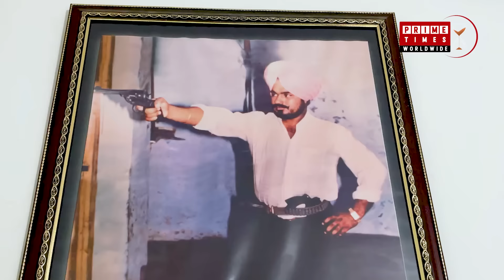ਸਿੱਖ ਜੁਝਾਰੂਆਂ ਦੀ ਠਾਹਰ ਬਣੇ ਪਰਿਵਾਰ ਦੀ ਗੱਲ | Bhai Jinda, Sukha, Penta | PAPALPREET SINGH | Prime Times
Prime Times shares emotional conversation with Bibi Sarbjit Kaur. Bibi Sarbjit Kaur is wife of Shaheed Bhai Chanchal Singh Udhoke, and sister of Shaheed Bhai Surjit Singh Penta.  Bhai Nirmal Singh Nimma and Shaheed Bhai Harjinder singh Jinda were bibi ji's Mama Ji. She shares the memorable moments spent with known Jhuraroo during their stay at their home in Delhi.

Guest :                    Sarbjit Kaur
Anchor :                  Papalpreet Singh
Cameraman :         Prime Times
Post Production :  VR RENDERING
Label :                      Prime Times